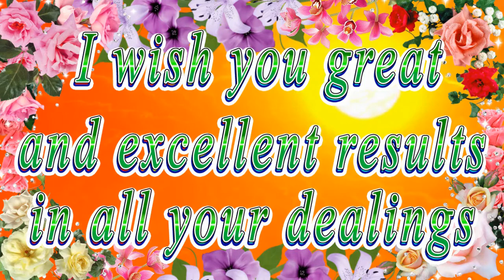Happy birthday dear Berkley